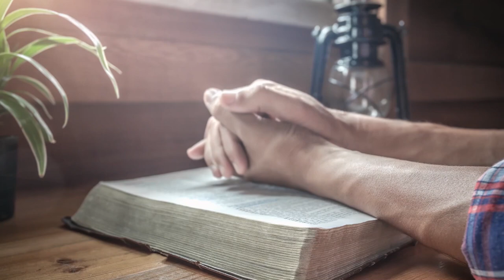Echa fuera el temor, recordando las promesas de Dios con el Pastor Ruddy Gracia